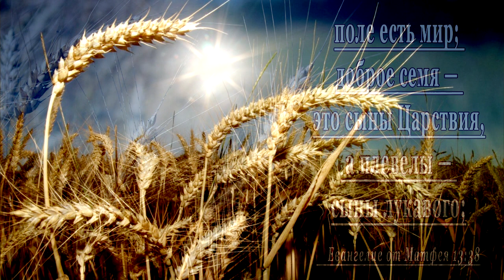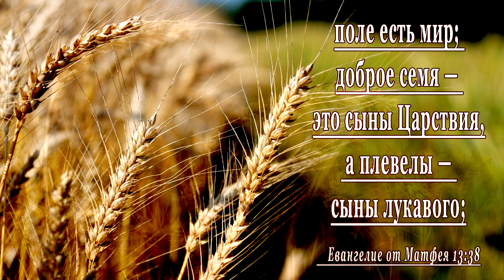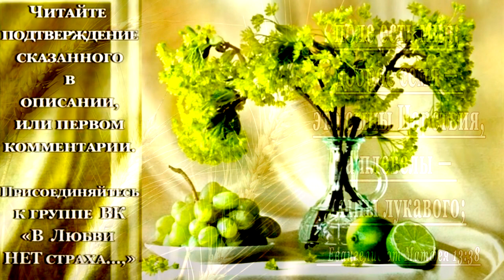Давят? Не задавят! Долготерпимы, смиренны будем, как наш Господь Бог. Тлеющие христиане-суть плевелы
Группа ВК по изучению Библии ❗Тема Дня: "Давят? Сильно давят? Не раздавят. Ещё раз о пшенице и плевелах"❗
📙Пока стоит этот мир, духовная война будет продолжаться. Дети Божии твёрдо верят в Победу Святого Духа и знают, чем закончит этот мир, не покаявшись. Рождённым Свыше смерть не страшна и мирское, бесовское давление так же побеждается смирением и Словом, сказанным в Духе и Истине.
📗А ты, сын человеческий, не бойся их и не бойся речей их, если они волчцами и тёрнами будут для тебя, и ты будешь жить у скорпионов; не бойся речей их и не страшись лица их, ибо они мятежный дом; и говори им слова Мои, будут ли они слушать или не будут, ибо они упрямы. Ты же, сын человеческий, слушай, что Я буду говорить тебе; не будь упрям, как этот мятежный дом; открой уста твои и съешь, что Я дам тебе. ( Иезекииль 2 гл. 6-8 стихи
📙Божие Слово переполнено пророчествами и это наиважнейшее Слово, ибо оно от Самого Господа Бога исходит, ни прибавить, ни убавить, ибо смертельно для пророков. Они СЛЫШАТ ГОСПОДА!
📗 Я говорил: «бойся только Меня, принимай наставление!» и не будет истреблено жилище его, и не постигнет его зло, какое Я постановил о нём; а они прилежно старались портить все свои действия. Итак, ждите Меня, говорит Господь, до того дня, когда Я восстану для опустошения, ибо Мною определено собрать народы, созвать царства, чтобы излить на них негодование Моё, всю ярость гнева Моего; ибо огнём ревности Моей пожрана будет вся земля. Тогда опять Я дам народам уста чистые, чтобы все призывали имя Господа и служили Ему единодушно. ( Пророк Софония 3 гл.7-9 стихи — Библия
📙Да, в планах Господа сотворить новую землю и обновить полностью человека, возвратив его в состояние вечности, как и было задумано первоначально. Гнев изольётся и всё будет сожжено, истребится каждый, кто не последует за Иисусом Христом. Однако и при том, что люди хулят Духа Святого, оскорбляют чувства верующих, не удастся поколебать детей Отца, ибо на Его Слове будем стоять и да поможет нам Дух Святой.
📗Всех почитайте, братство любите, Бога бойтесь, царя чтите. (1-е послание Петра 2 гл.-17стих — Библия 0 )
📕 АМИНЬ